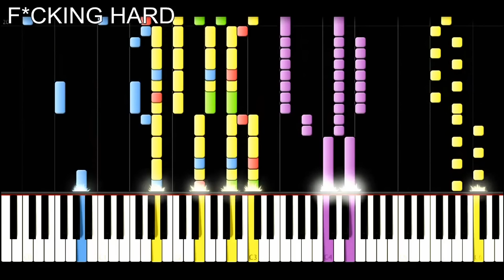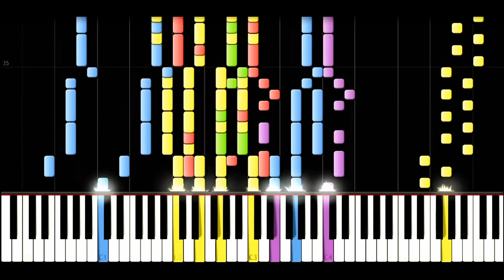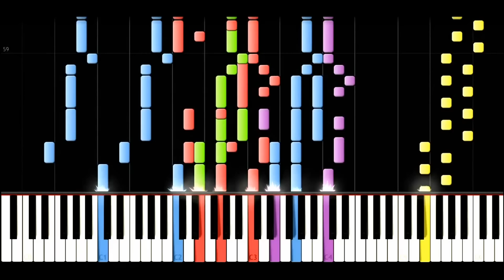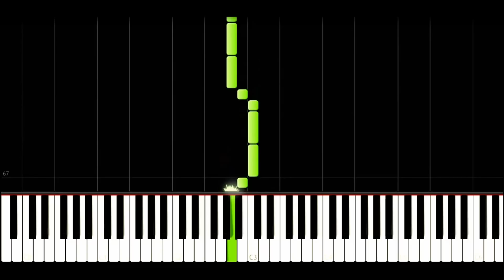IMPOSSIBLE REMIX - Ellie Goulding "Burn"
Listen to this track on Soundcloud